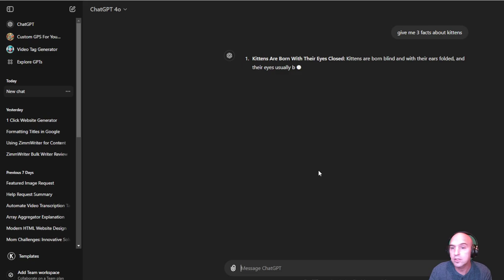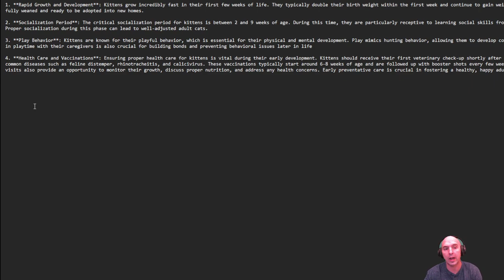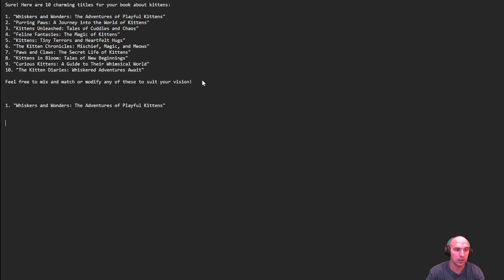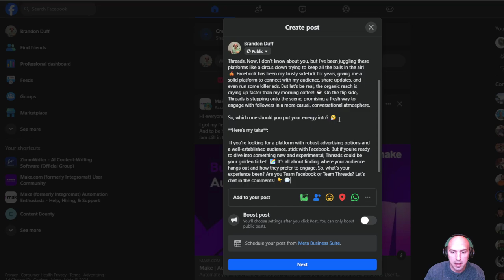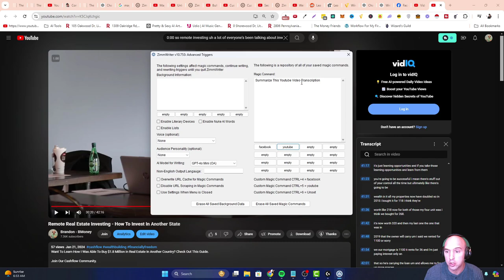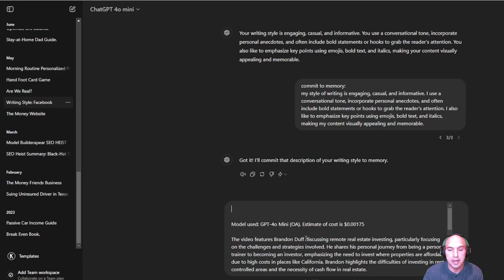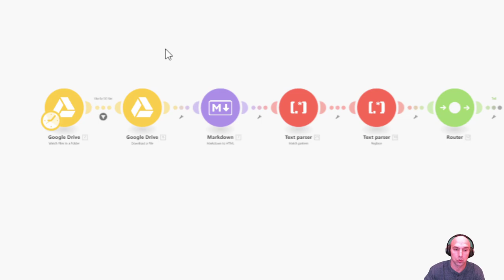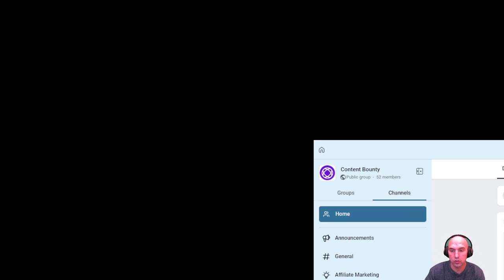ZimmWriter Magic Commands - How To Use Magic Commands In Zimmwriter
Are you ready to unlock the full potential of ZimmWriter's Magic Commands? In this video, I'll guide you through the step-by-step process of using Magic Commands in ZimmWriter to supercharge your writing efficiency. Whether you're a beginner or an experienced writer, these tips will help you streamline your content creation process and enhance your productivity.

I'll cover everything from setting up Magic Commands, customizing your writing flow, and exploring advanced features that make ZimmWriter stand out. By the end of this video, you'll have the confidence to use Magic Commands like a pro!

Key Points Covered:

Introduction to ZimmWriter Magic Commands.
Setting up and configuring Magic Commands.
Customizing your writing workflow for maximum efficiency.
Advanced Magic Command features and how to utilize them.
Tips and tricks to get the most out of ZimmWriter.
Timestamp:

0:00 Introduction
0:30 Magic Commands
0:48 Continue Writing
1:00 Rewrite
1:10 Use Case
3:10 Custom Magic Commands
3:30 Custom 1
4:40 Custom 2
7:00 Create  A Blog
8:00 Automation

If you found this video helpful, don’t forget to hit the like button, leave a comment below with your thoughts, and subscribe for more content like this. to connect with like-minded individuals.